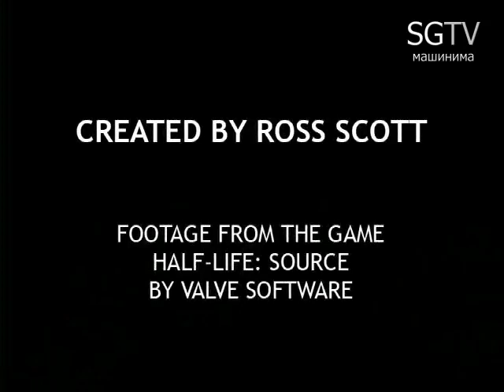Freemans Mind e003 rus eng StopGame